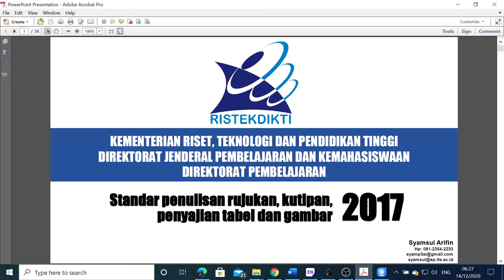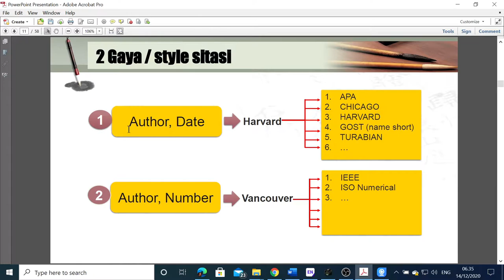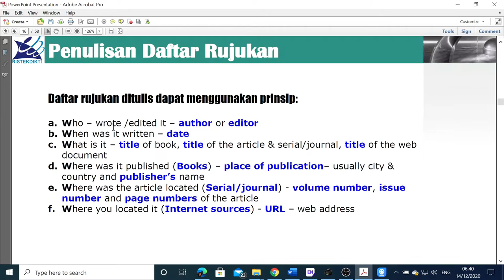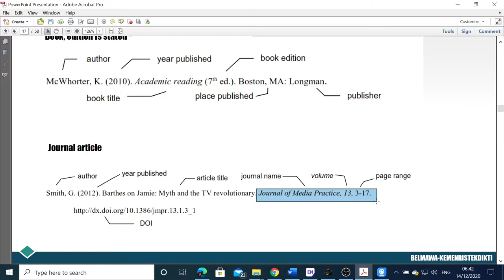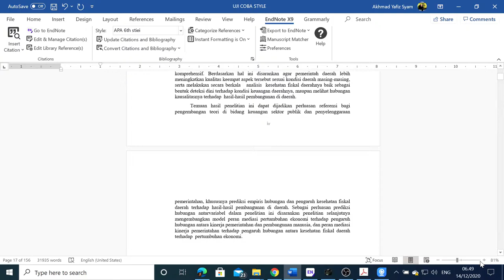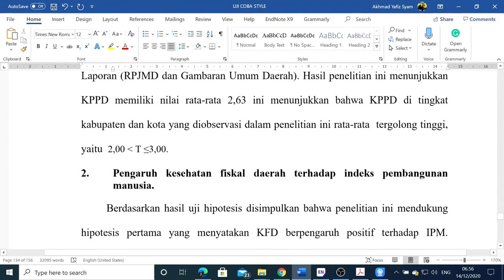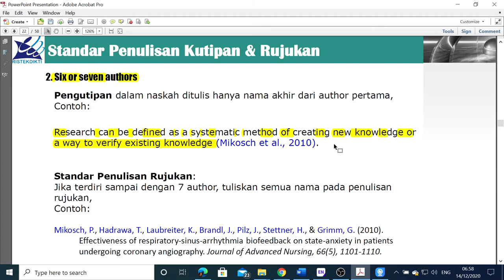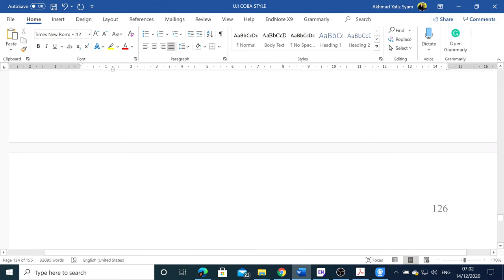TUTORIAL SITASI DENGAN APLIKASI ENDNOTE SESUAI DENGAN PANDUAN RUJUKAN DIKTI 2017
Dalam video ini disajikan bagaimana Standar Rujukan dan Pengutipan Dalam Penelitian menurut pedoman yang diberikan Kemenristekdikti 2017, yang juga merujuk pada standar sitasi internasional. Disajikan juga bagaimana implementasinya dalam sebuah naskah manuskrip dengan menggunakan EndNote.